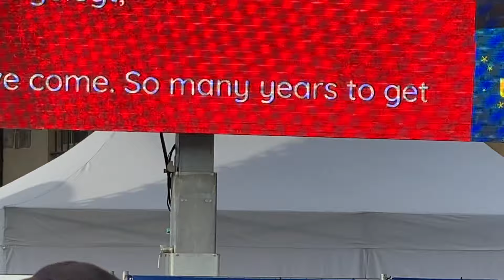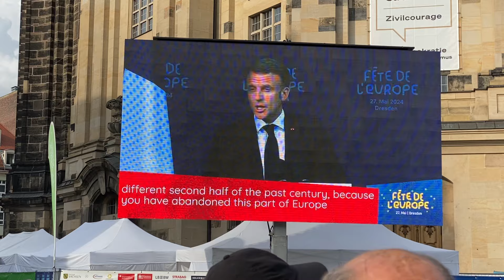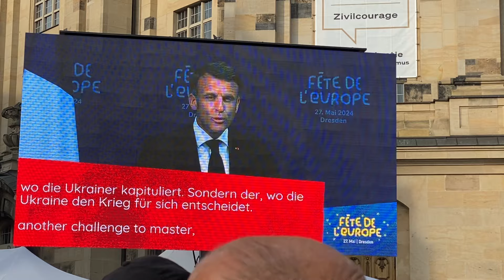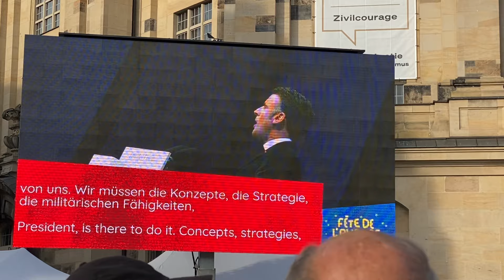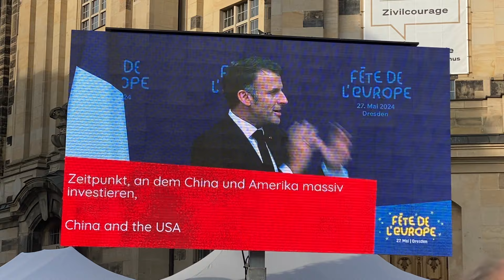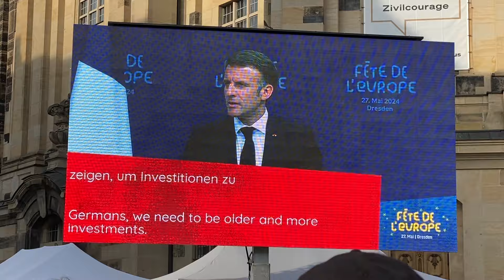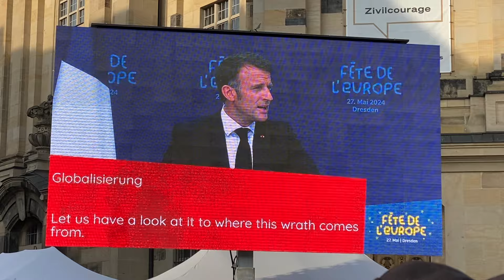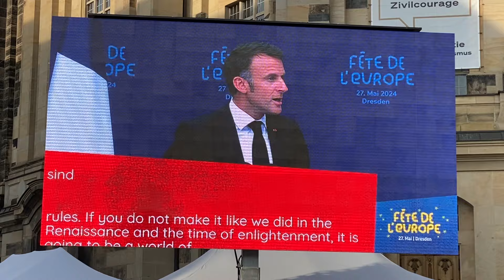Rede Macron Dresden